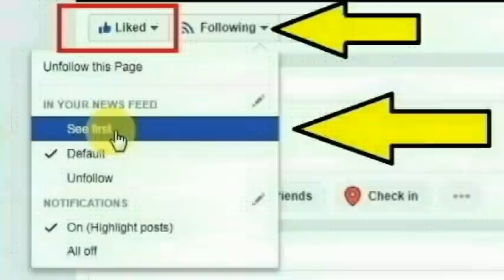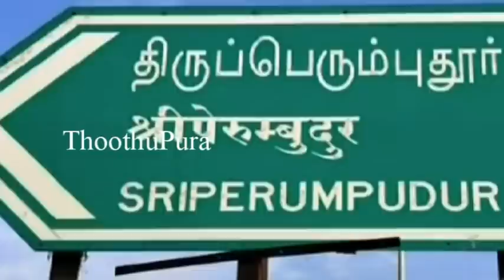காஞ்சிபுரம் மாவட்டம் கச்சிப்பட்டு, காமராஜ் நகரை சேர்ந்த சித்ரா செய்ததை பாருங்க | Thoothupura